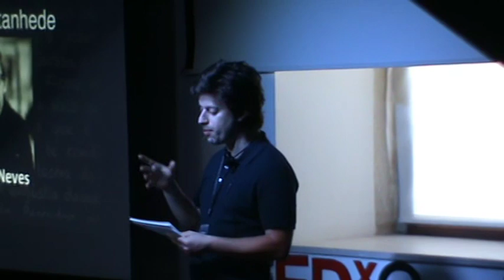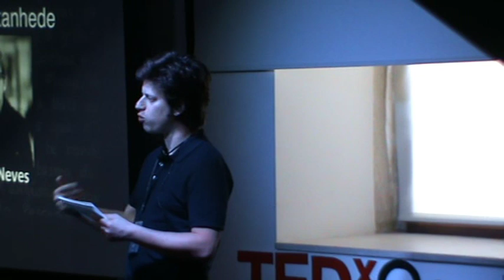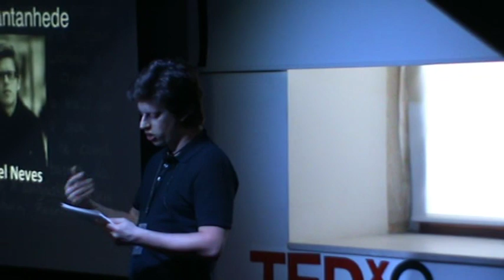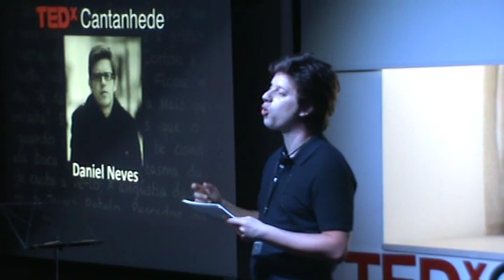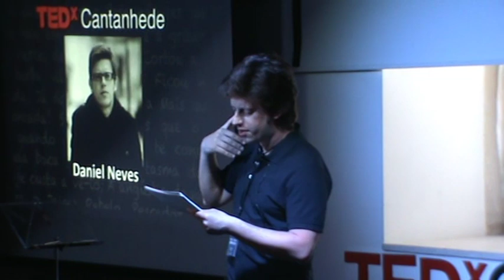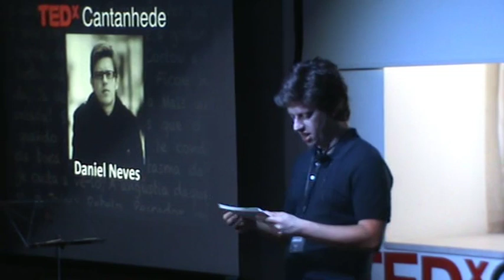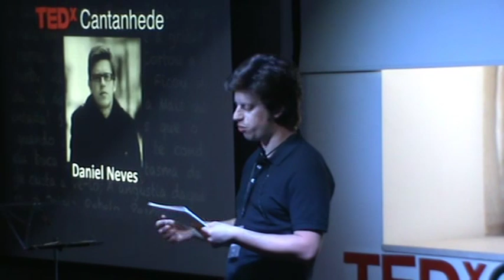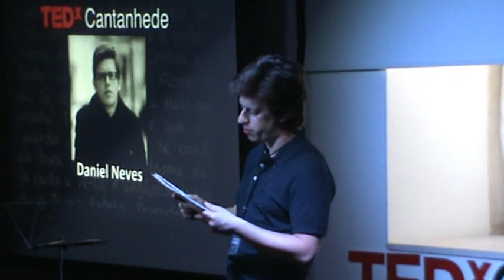Entre o silencio e a palavra: Daniel Neves at TEDxCantanhede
DANIEL NEVES
É Investigador Júnior no Centro de Estudos Sociais. É Licenciado e Mestre em Sociologia e Doutorando no programa Governação, Conhecimento e Inovação da Faculdade de Economia da Universidade de Coimbra.
Os seus interesses de investigação articulam os estudos sociais de ciência e tecnologia, a sociologia e a filosofia da ciência, na análise de espaços relacionais de interação entre ciência e sociedade, entre ciência e politica.
O seu trabalho mais recente procura analisar o potencial para estes espaços promoverem novas formas produção de conhecimento e de identidades em áreas ligadas à saúde